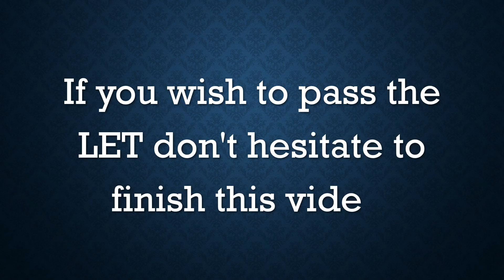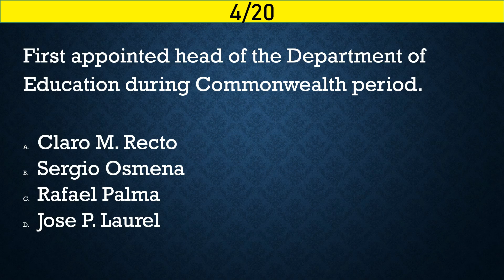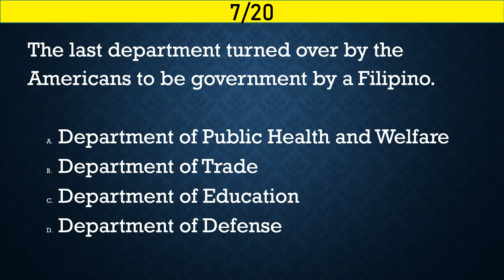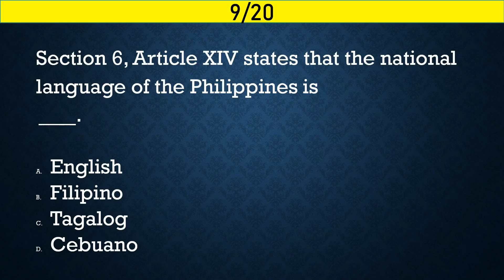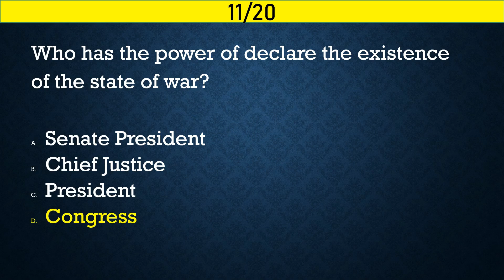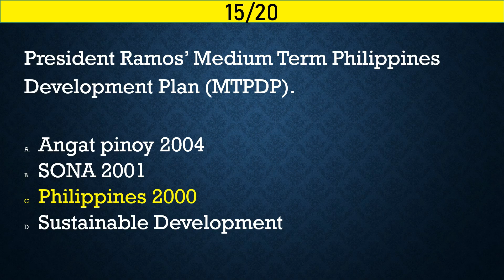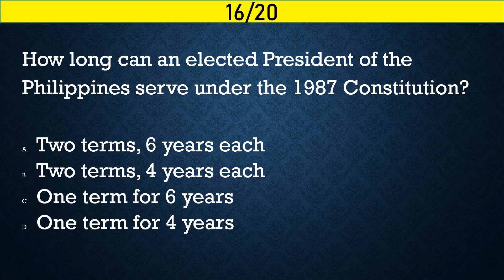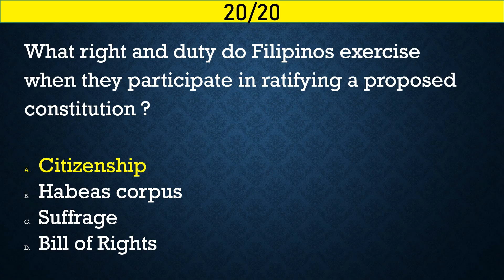LET REVIEWER 2021 | SOCIAL SCIENCE PART 1 | 20 ITEMS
Correction for # 16 One term 6 years.

This video is a sample updated reviewer 2021

How to get high rating in LET
Reviewers in General Education
September 2021 LET Reviewers
Updated Reviewers in LET
LET Self Review
#2021 LET Reviewers
Teachers Board Exam
Teachers Board Exam Reviewers
How to Pass the Board Exam
How to Pass he PRC Board Exam
Tips in Passing the LET
Actual General Educations LET Questions
General Education Blessings
Free General Education LET Reviewer
September 27, 2020 Preboard Exam in Gened
September 27, 2020 Gened Common Questions
September 27, 2020 some Actual Questions in Previous LET Examination Questions?
Actual Questions in Previous LET Exam?
150 Gened questions
150 Gened Actual Questions
POSSIBLE gened questions in September 2020 LET
Gened reviewer in september 2020 LET
September 2020 LET Gened questionnaire and reviewer?